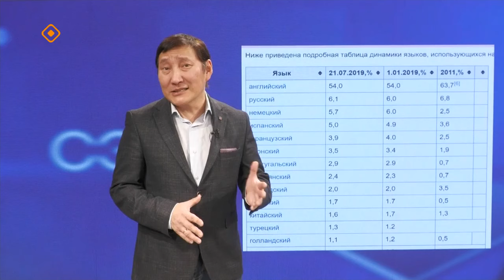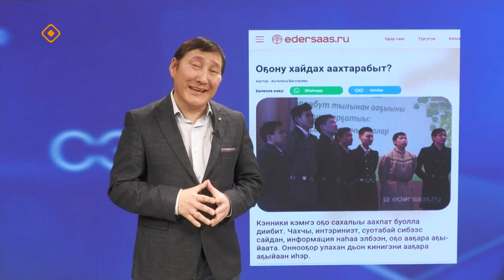«Сэмсэ тыл»: глобализация аҕыйах ахсааннаах омукка сабыдыала (22.11.23)